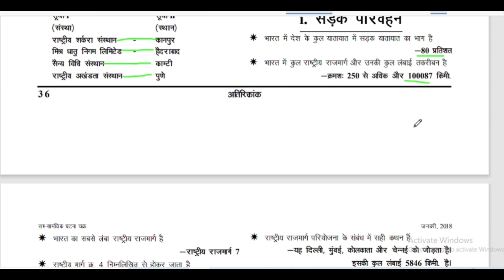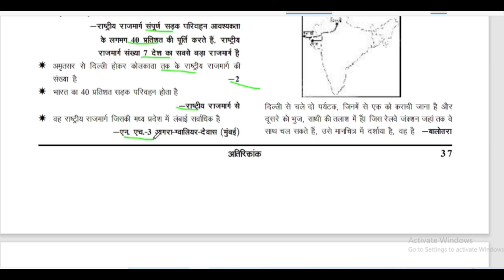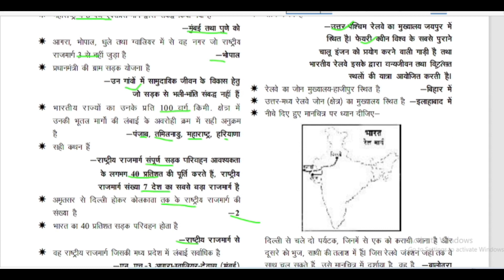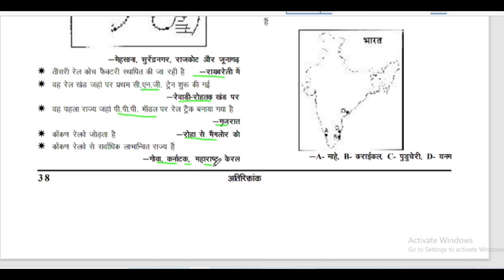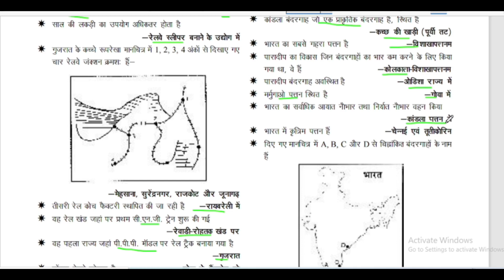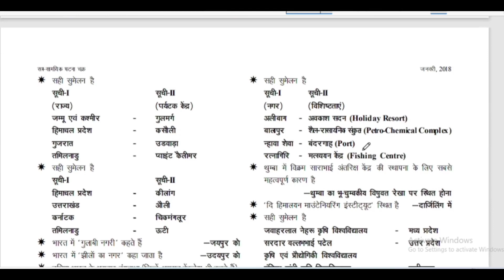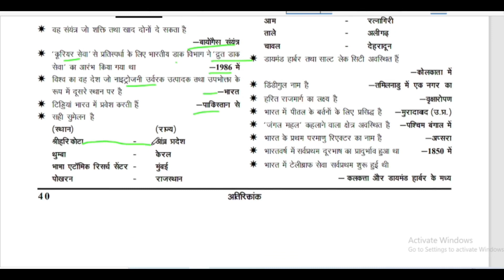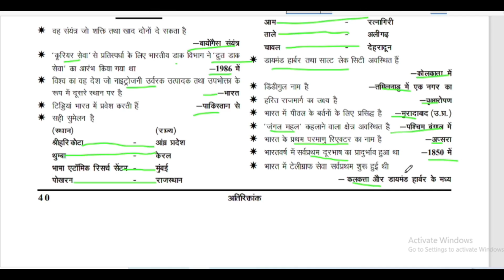Indian Geography 11